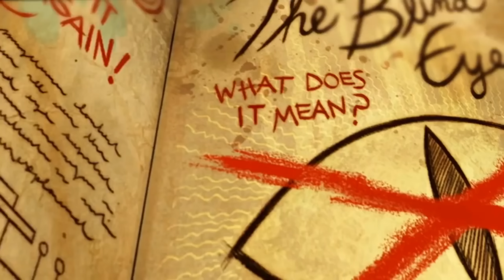Wodogrzmoty Małe: POMAGAM W 3 SEZONIE KUMIACZKOWI! | Projekt Sezon 3 ujawniony - Informacje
OmegaWarioPL#8052

►Zaznacz DZWONEK 🔔, aby nie przegapić nowych filmów!

►►GDM ODSNH Z JRUH◄◄